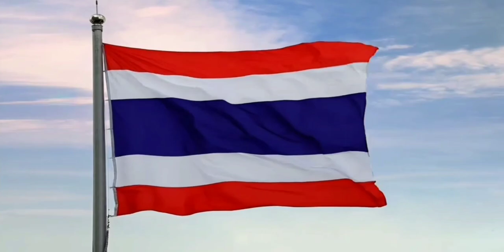เพลงชาติไทย+แจ้งผังรายการช่อง 3 HD | 29 ตุลาคม ปี 2564 | ช่อง 3 HD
18:00 - 19:00 น.
ละคร ลิขิตรัก The Crown Princess / แฟลช นิวส์
19:00 - 20:00 น.
ละคร นางฟ้าอสูร
20:00 - 20:10 น.
ข่าวนอกลู่